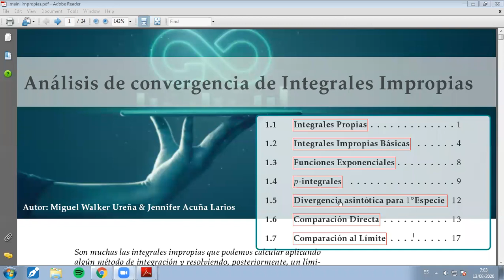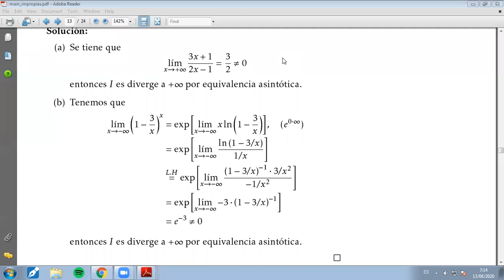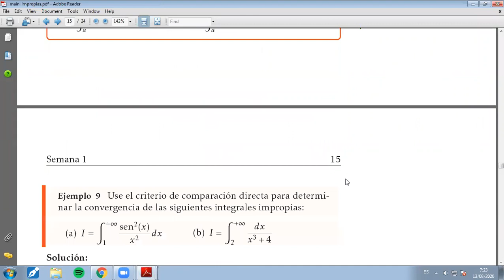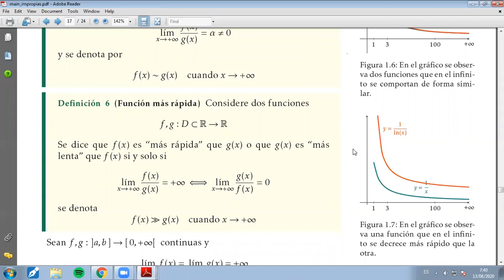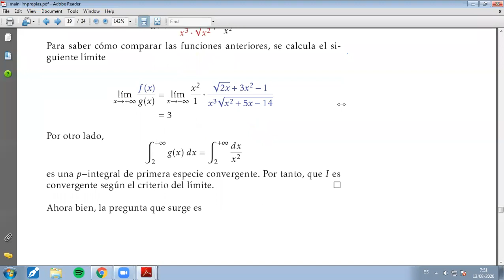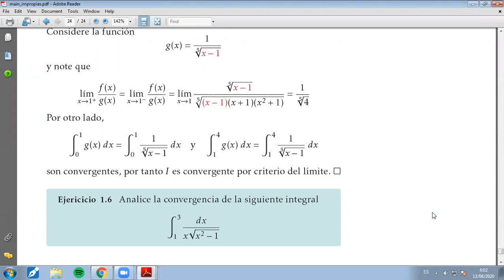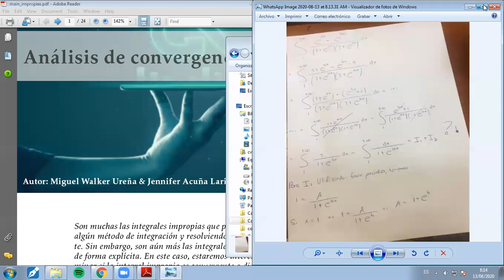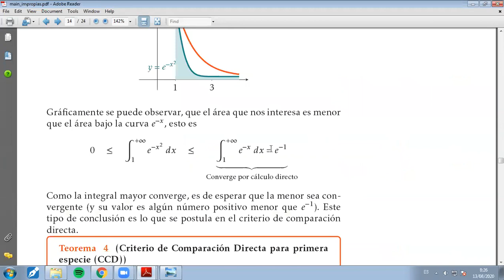2. Análisis de convergencia Int.Impr. CCD y CL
En este vídeo estudiamos el criterio de divergencia para integrales impropias de 1ra especie, el criterio de comparación directa y el del límite para Integrales impropias de 1ra y 2da especie.